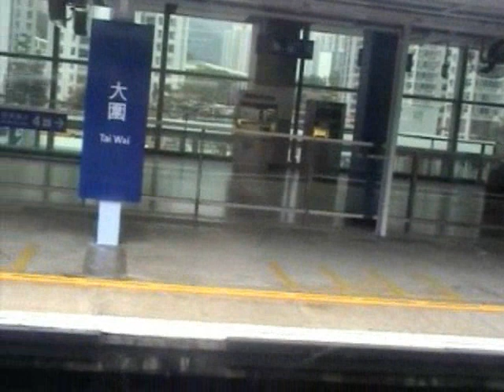(27/1/2009)mtr MLR E4 204 train from sheung shui to kowloon tong part 3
mtr MLR E4 204 train from sheung shui to kowloon tong part 3